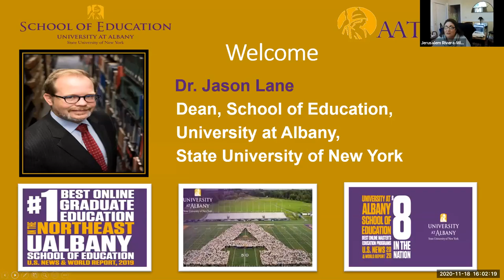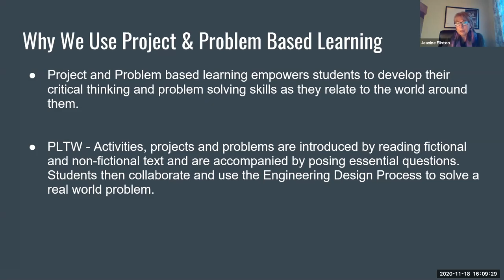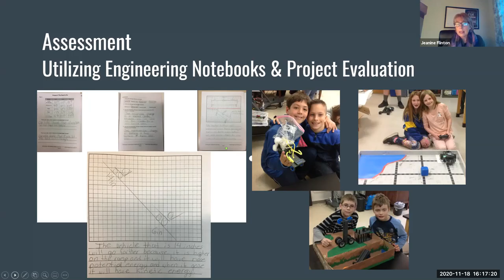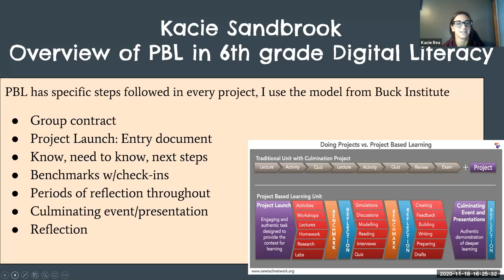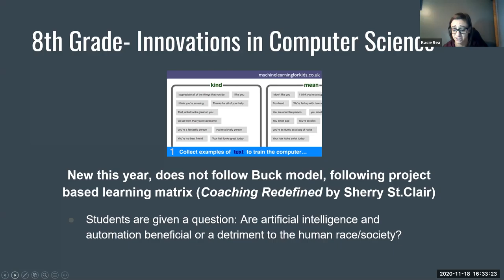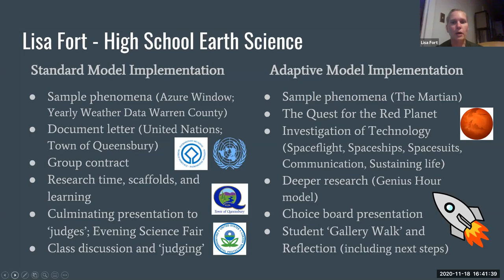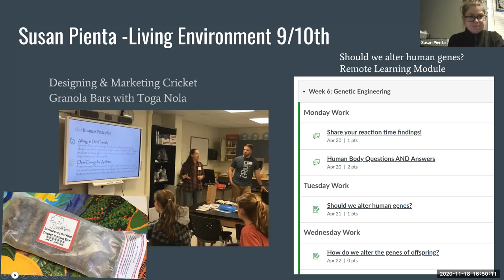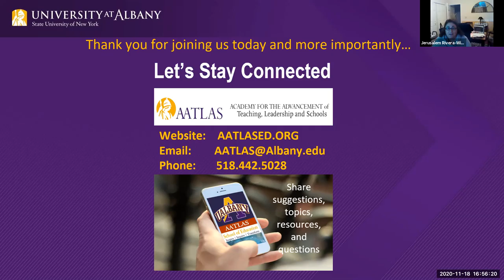Problem-Based and Project-Based Teaching In-Person and Remote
11/18/20 edTrends: Problem-based and Project-based Teaching In-person and Remote

In this session, the New York State Master Teachers will discuss some of their experiences teaching, both in face-to-face classrooms and remotely using problem and/or project-based teaching strategies. These experienced teachers will share their teaching insights with this approach and examples of projects they have developed.

New York Master Teachers:
Jeanine Flinton
Lisa Fort
Susan Pienta
Kacie Rea